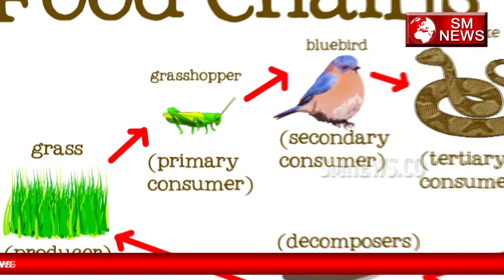जानिए क्या है 23 December का इतिहास-History of 23 December,SM News